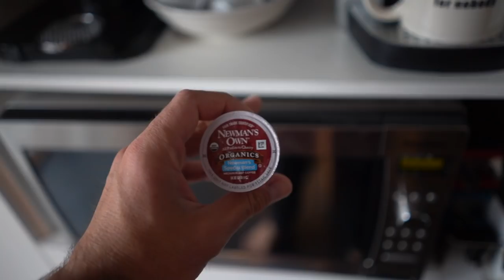VLOG SURPRISE : I'M BACK! | Felix Daigle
UN VLOG SURPRISE HORS-SÉRIE DE 18 MINUTES. 💥
J'avais envie de vous amener dans mon quotidien!

0:50 - Ma routine matinale (aimez-vous autant le café que moi? 😜)
2:58 - Ma supplémentation du moment
5:15 - Mes tâches au « day to day »
6:28 - Mes collations et mon dîner
7:25 - Tournage au bureau
8:20 - Conseils, unboxing et Instagram
10:07 - Préworkout et entraînement au gym
17:26 - Mot de la fin avec Banjo

🔔 Les notifications vous alerteront aussitôt qu’une de mes vidéos est mise en ligne!

LES PRODUITS FD FITNESS
(Vêtements, programmes d’entraînement et suppléments)